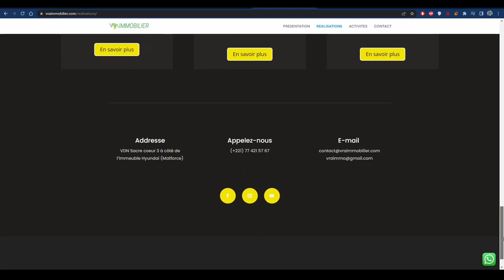LA DUREE MOYENNE POUR FINIR LA FONDATION. ( je démarre un nouveau chantier)